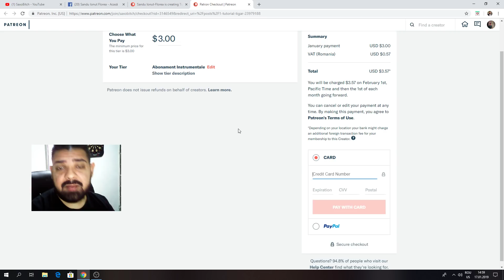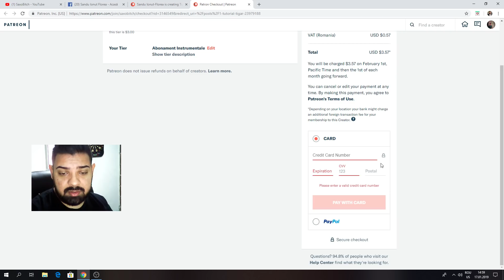Cum sa te loghezi pe PATREON